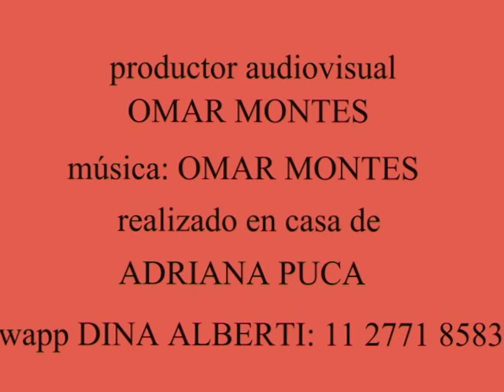Frida en mi piel by Dina Alberti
Dina Alberti personificando a Frida Kahlo en este homenaje audiovisual realizado por Omar Montes - quien también compuso la música- , en el patio de la artista plástica argentina Adriana Puca, quien también realizó las pinturas que se ven aquí, además de este patio azul. Mi agradecimiento a ambos por haber captado la esencia de esta Gran Mujer mexicana.